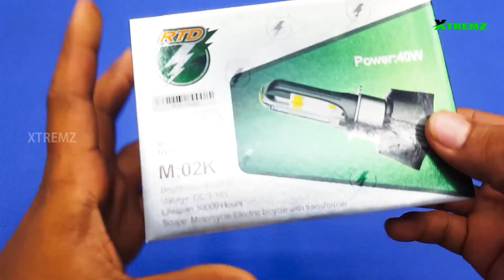How to install RTD M02K LED Headlight 40w with parking & Review | Night View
FEATURES :
4000 lumen 40w Top Quality Motorcycle led headlight
A.Real Package High-power Korea COB LED headlight.
B.Good quality,the global standards - High Performance.
C.Integrated Design/Pure Aluminium / Cooling Fan.
D.Easy for Installations: Plug and Play.
E. Anti-Glare Design, Better light pattern Output.
F. Excellent Heat Dissipation
G. Fan and Drive Ballast all build in,Real All In One led headlight for motorcycle
H. 8 lights---360 Lighting Degree, highest lumen 4000lm 40w
I. Real Factory you get it---As our factory design it.
J. Top Quality---Pay Attention on Each Details COB chips.
L. Whole set=1pcs led motorcycle headlight, 2pcs mounting accessory, 1 led driver

PARAMETERS :
1. Brand RTD, Model : M02K
2. LED Chip: Imported COB Chips
3. LED Quantity: 4 PCS/Bulb
4. Voltage: DC 9-18V
5. Power: 40W
6. Luminous Flux: 4000LM
7. Color Temperature:6000K (White)
8. Lifespan: About 30000 Hours
9. Application: All DC Motorcycle Headlight
10. Heat Dissipation: High speed mute fan+Aluminum radiator
11. Holders: H4 HS1 P15D BA20D H6 S2
12. Startup voltage : 6-7V(Far), 4-5V(Near)
13. Startup current  : 1.75A( Far), 0.75A( Near)